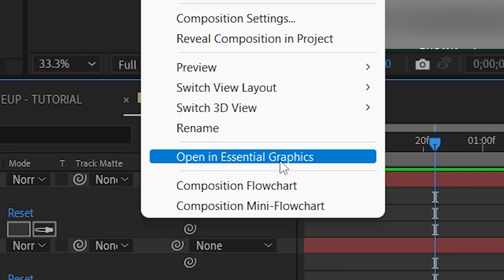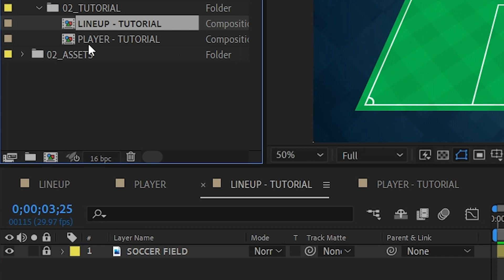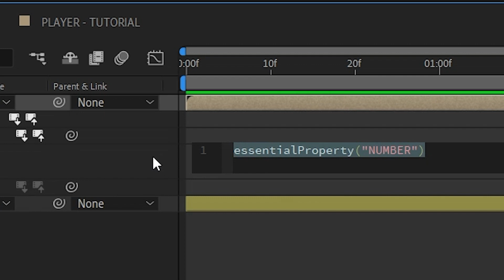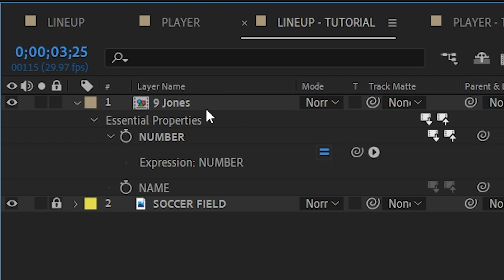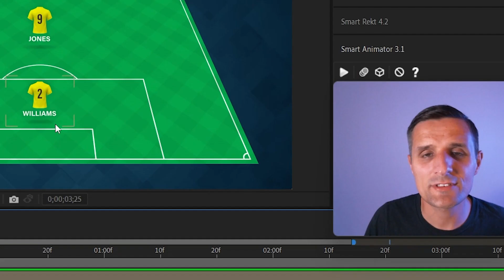How to Create a Soccer Lineup in After Effects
/// About:
     In this video, I will show you how to quickly create a Soccer Player Lineup Template using Expressions in Adobe After Effects.